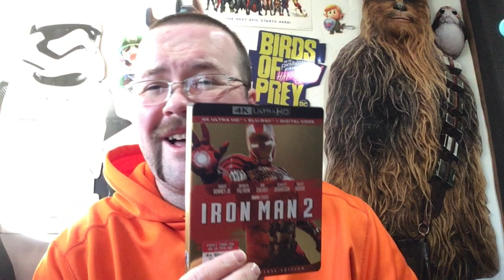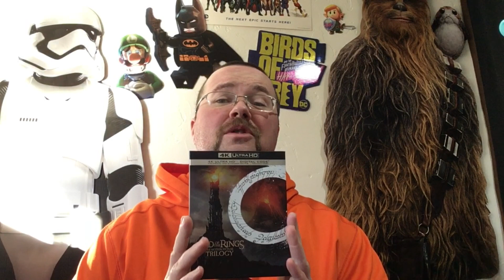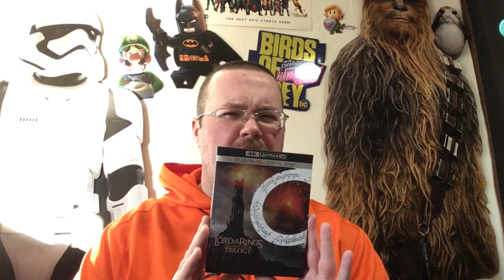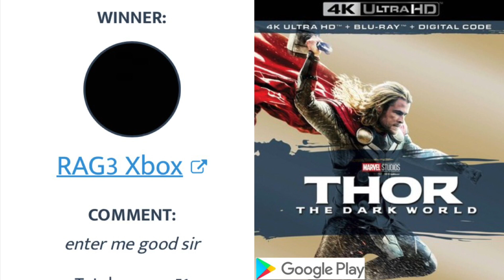Digital Code Winners For The Week